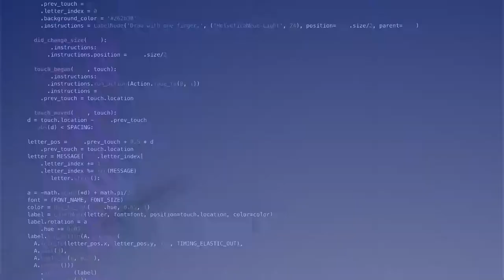THEATERNATUR 2018 Trailer Website